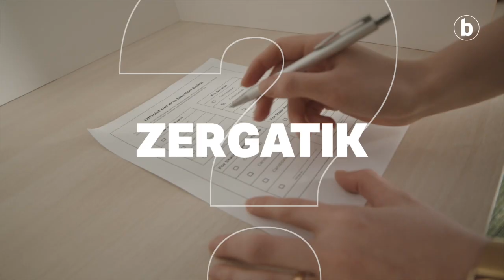Emakundek berretsi egin du 2024ko azaroaren 5a jaieguna izateko proposamena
| Efemeride feministen zerrenda aztertu, eta data hori aukeratu dute. 1933ko egun horretan, emakumeek aurrenekoz bozkatu zuten Euskal Herrian.